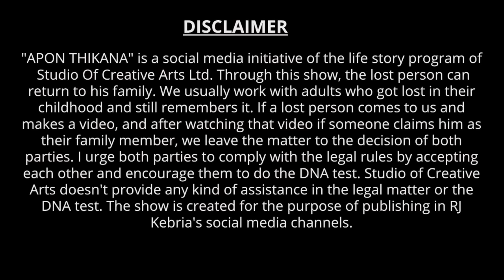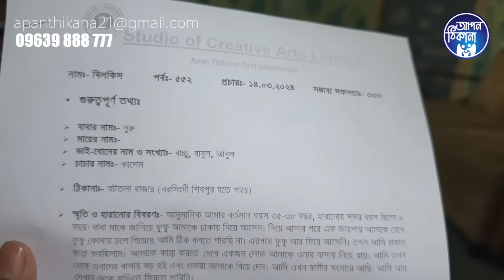মায়েরে চেনোনা তুমি ! Apan Thikana: 552 I Bilkis I Final Update I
Bilkis lost from her biological family by an incident. After publishing the basic video about his short and incomplete memories of childhood , we finally found his biological family after so many years.